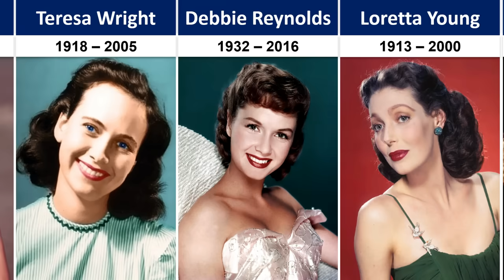List of Beautiful Legendary Old Hollywood Actresses | Hollywood Stars You Never Heard of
In this video, we made a list of Beautiful Legendary Old Hollywood Actresses | Hollywood Stars You Never Heard of